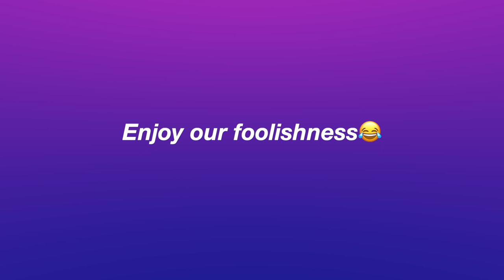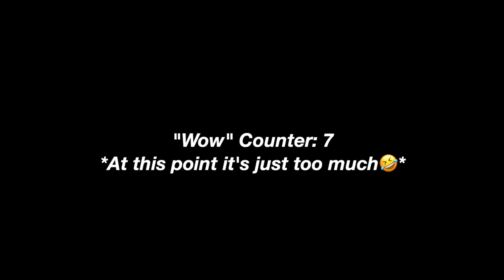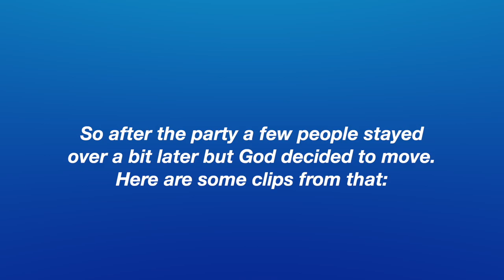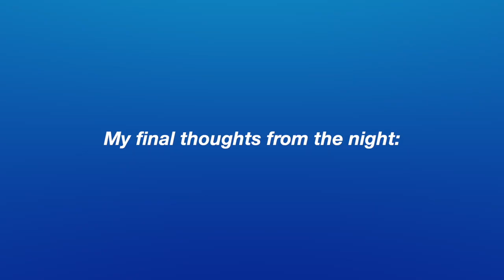GOING AWAY PARTY (VLOG 005) || THINGS WENT LEFT || SINGING AND MORE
This is a vlog from my going away party because I'm heading off to college. This was not an emotional video at all😂but I had an amazing time. Although I will become busier because classes start soon, I'm going to try to ensure I post biweekly (at the bare minimum).

Spoon: your fav📍🚧 (@raxhe1)